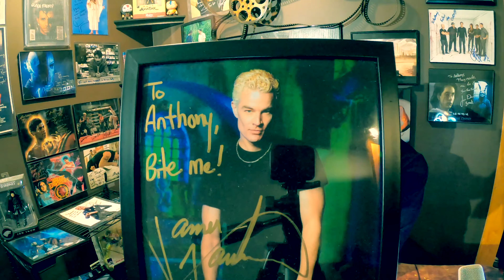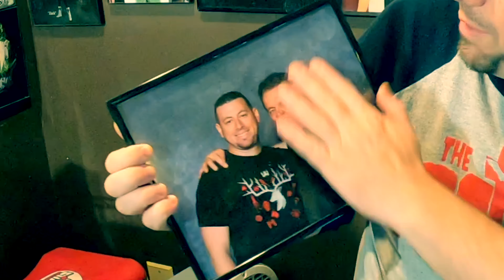James Marsters: The most important episode!!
This episode is so important as it was the first omicron I went to and James Marsters was the very first ever celeb I met. It changed me big time!